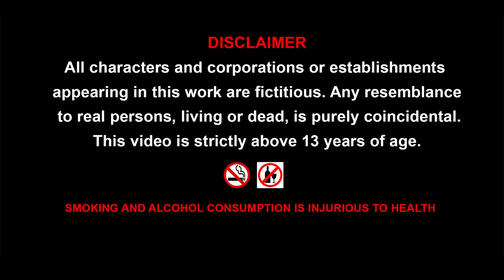Giant Dinosaur vs Giant Lizard and crocodile || Cartoon Gorilla and Godzilla cartoon video